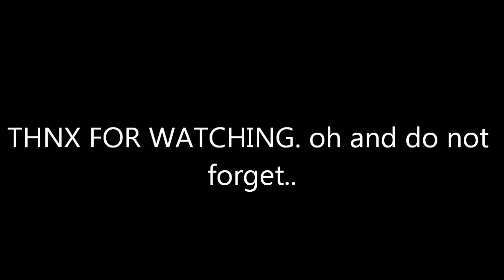The PooP news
Just a newsflash about a Rebel/Combine fight